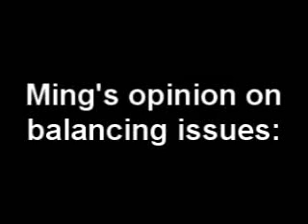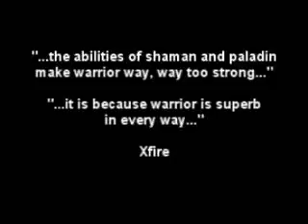How to PvP in WoW: Ming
Ming recently made some comments at an XFire chat that made him look like an ass.  He's not really an ass, and this flic proves it.